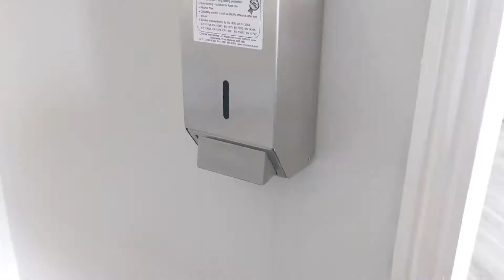SOMALI IN 1 DAY?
My progress in Somali after 1 day of learning 😄